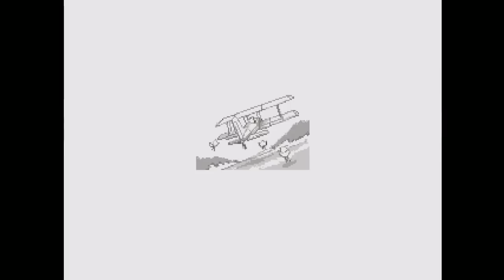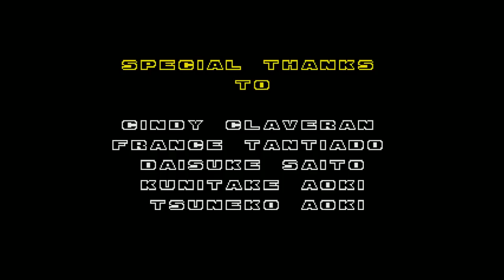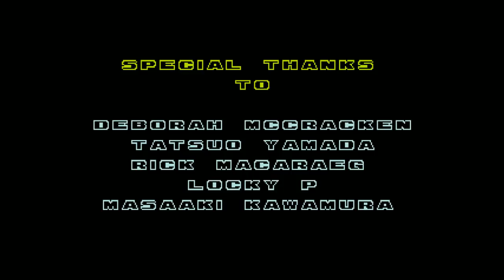Let's Play Sonic the Hedgehog 2 04 - Final Confrontation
I always thought that robot was kinda dumb, but the boss in general is fun so it's okay! It was nice to go through this again finally.